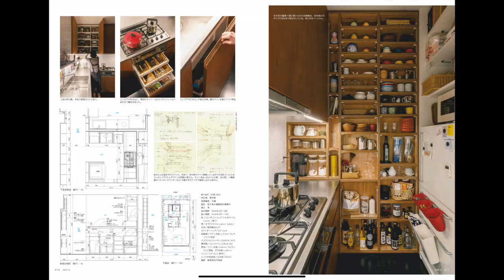Open University: Waiters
The lecturer discusses war, weather, scooters, Japanese architecture and Parisian waiters.